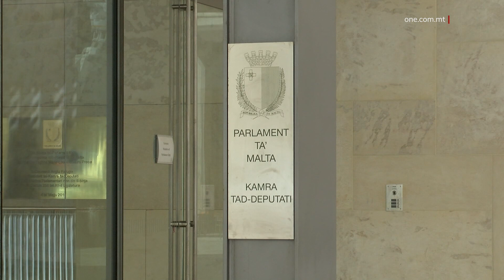IL-MEKKANIŻMU TAL-ĠENERU MA JIKSIRX JEDDIJIET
ONE.COM.MT • F’sentenza li tat, il-Qorti qalet li l-mekkaniżmu tal-ġeneru għall-bilanċ fil-Parlament ma jiksirx il-jeddiijiet fundamentali tal-individwu. Dan fi tmiem kawża Kostituzzjonali li kienet infetħet minn Arnold Cassola.

FILMAT: ARKIVJI

Fi tmiem kawża Kostituzzjonali, il-Qorti kkonkludiet li l-mekkaniżmu għall-bilanċ tal-ġeneru fil-Parlament ma jiksirx il-jeddijiet fundamentali tal-individwu jew il-Konvenzjoni Ewropea tad-Drittijiet tal-Bniedem.

Il-kawża kienet infetħet minn Arnold Cassola, wara li l-Parlament Malti approva dawn l-emendi fil-Kostituzzjoni ta’ Malta, bil-għan li jindirizza l-ammont żgħir ta’ deputati nisa fl-ogħla istituzzjoni, kif fil-fatt seħħ fl-aħħar elezzjoni ġenerali.

Il-Prim Awla tal-Qorti Ċivili fil-ġurisdizzjoni kostituzzjonali tagħha u ppreseduta mill-Imħallef Robert Mangion, irreferit għall-provi miġjuba mill-Istat, fosthom ix-xhieda li ngħatat mill-Ministru Jonathan Attard u mill-Professur Carmen Sammut, li dak iż-żmien kienu jservu fuq kumitat tekniku maħtur mill-Gvern u anke mill-Avukat Austin Bencini, li serva bħala konsulent kostituzzjonali.

Il-Qorti iddeċidiet li l-Artikolu 52A tal-Kostituzzjoni ta’ Malta ma jiksirx id-drittijiet fundamentali u wisq inqas joħloq diskrimnazzjoni kontra l-kandidat Arnold Cassola, li ilu jikkontesta l-elezzjonijiet mingħajr suċċess għal dawn l-aħħar 31 sena.

L-emendi storiċi li daħħal il-Gvern lanqas jiksru d-dritt fundamentali ta’ Cassola għal-libertà ta’ għaqda u ta’ assoċjazzjoni.

F’dan ir-rigward, il-Qorti qalet li fi kwalunkwe każ, tenut kont anke ta’ dak li seħħ fl-elezzjoni s-sena l-oħra, anke li kieku għas-saħħa tal-argument biss wieħed kellu jikkonsidra li l-introduzzjoni tal-mekkaniżmu tal-ġeneru rrestrinġa l-jedd tal-assoċjazzjoni tar-rikorrent, tali restrizzjoni kienet tikkwalifika bħala restrizzjoni “ġustifikabbli raġonevolment f’soċjetà demokratika”, għax għandha l-għan leġittimu rikonoxxut universalment dwar it-tisħiħ tad-demokrazija biż-żieda ta’ membri parlamentari nisa fil-Parlament u tissodisfa l-kriterju ta’ proporzjonalità u ta’ prevedibilità.

Fl-aħħar elezzjoni, il-persentaġġ ta’ nisa eletti fil-Parlament, qabel it-tħaddim tal-mekkaniżmu, kien biss ta’ 14.93%, għaxar nisa minn total ta’ 69 membru Parlamentari.

Bit-tħaddim ta’ dan l-artikolu, il-kandidati nisa li ġew eletti fil-Parlament kienu jammonta għal 27.8%, bi tnax-il mara jiġu eletti bil-mekkaniżmu tal-ġeneru.